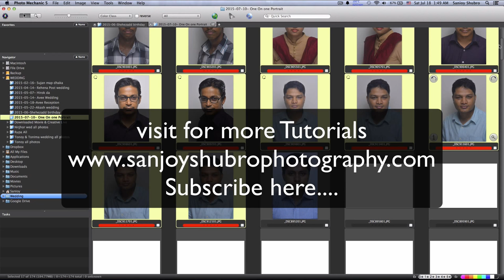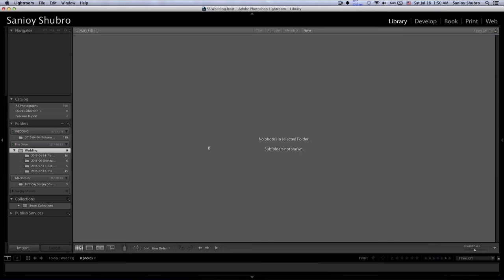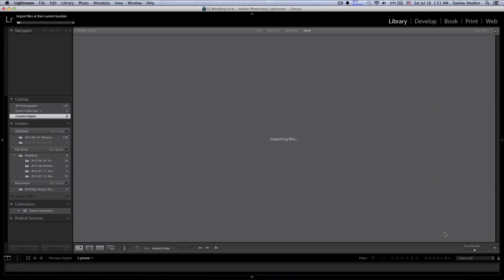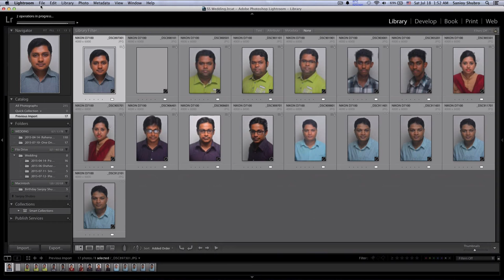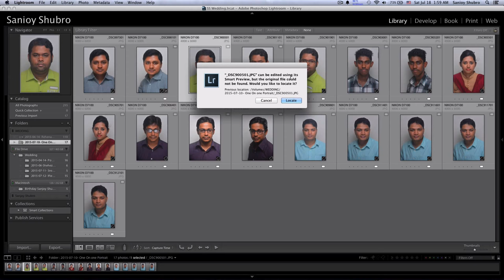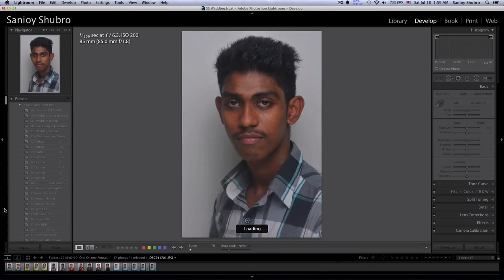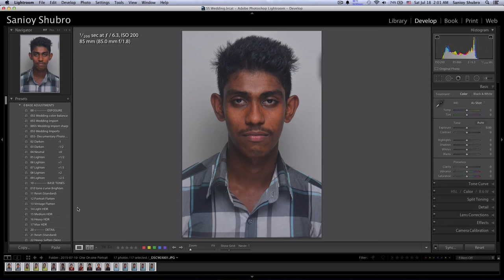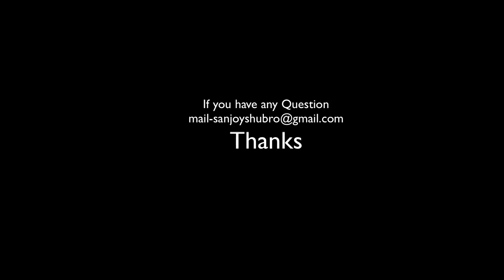How to speed up lightroom 5 ( bangla)